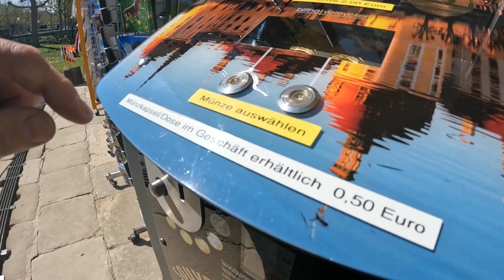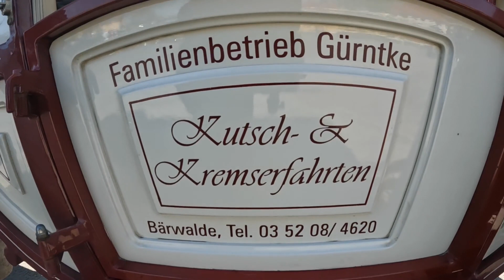Ein aufregendes Wochenende in Sachsen bei Moritzburg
Wohnmobil Van Camping Wandern Natur Sachsen Schloss Moritzburg Prießnitzer Wasserfall Moorgebiet